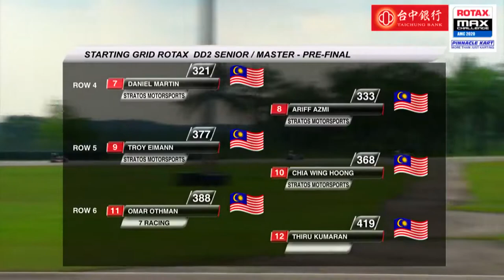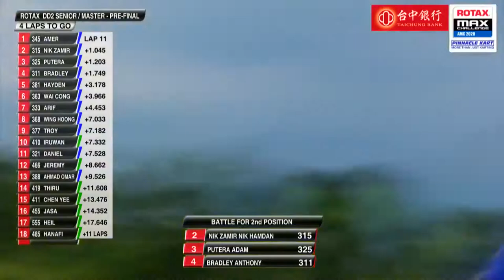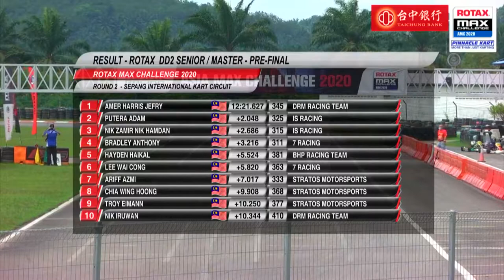ROTAX DD2 SENIOR MASTER | PRE FINAL